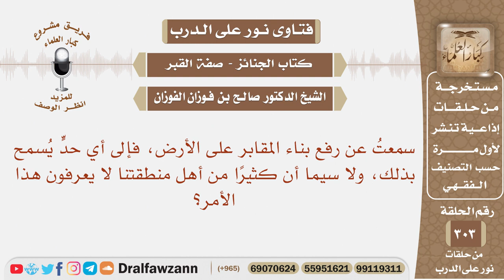سمعت عن رفع بناء المقابر على الأرض، فإلى أي حد يسمح بذلك؟ الشيخ صالح بن فوزان الفوزان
نص السؤال:
نص السؤال: سمعتُ عن رفع بناء المقابر على الأرض، فإلى أي حدٍّ يُسمح بذلك، ولا سيما أن كثيرًا من أهل منطقتنا لا يعرفون هذا الأمر؟

السيرة الذاتية :
للاشتراك في قناة الشيخ صالح الفوزان

رئيس الفريق
لمشروع كبار العلماء